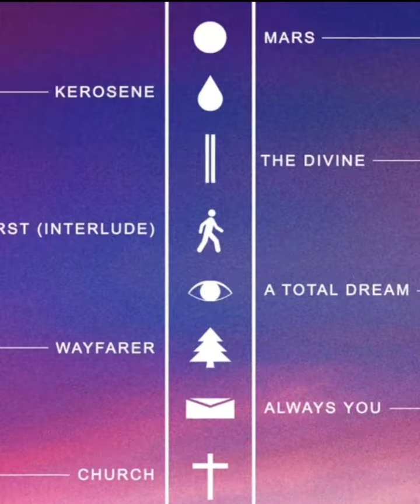I'm Charles Fauna.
Here's a piece of my journey. Join me on Tik Tok, IG, Spotify or wherever else you listen to music